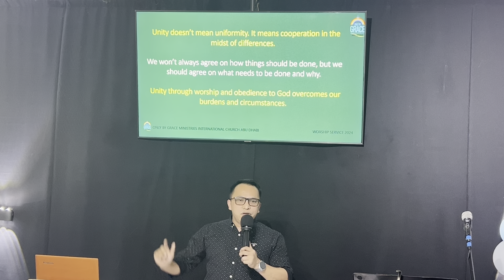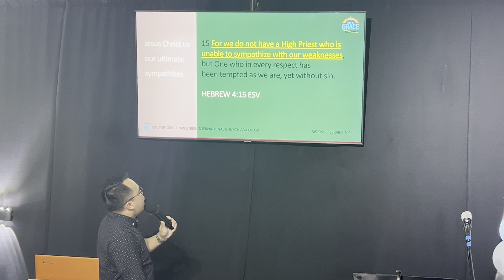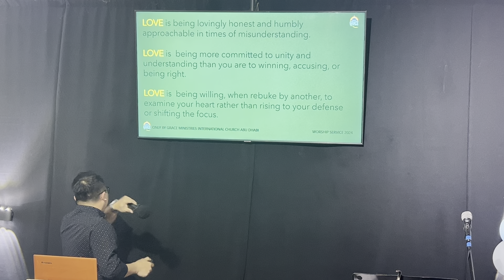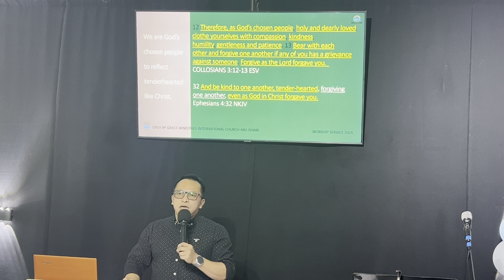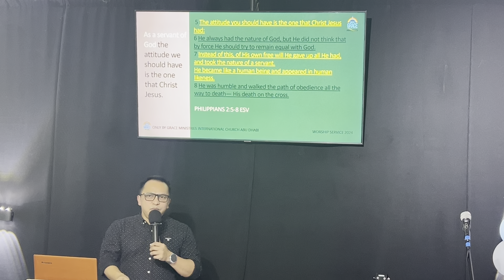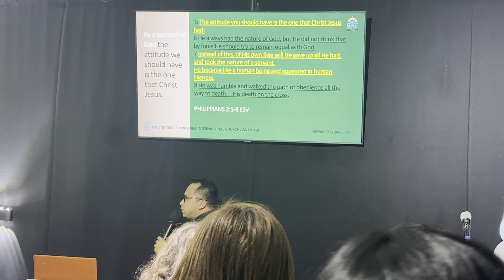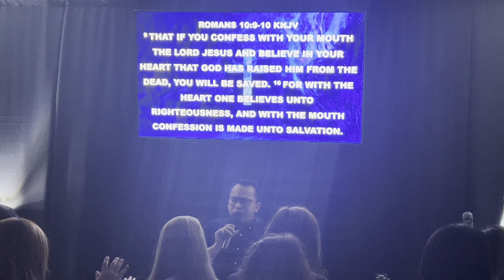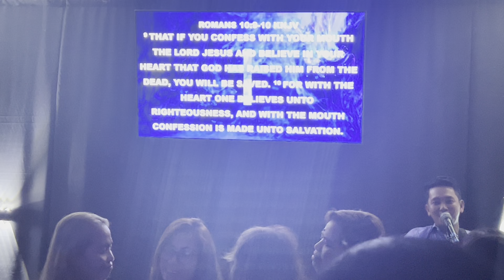Living In Unity To Encourage Others To Serve God| 1 Peter 3:8 | 13.11.24